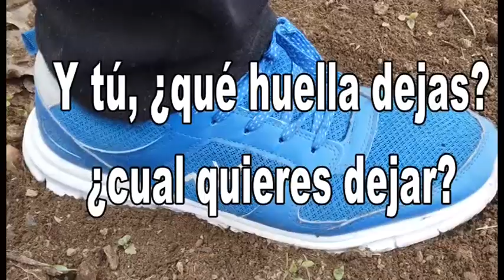¿Y tú qué huella dejas?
¿Y tú que huella dejas?

Colegio Victoria Díez 4º ESO
Festival de Clipmetrajes de Manos Unidas